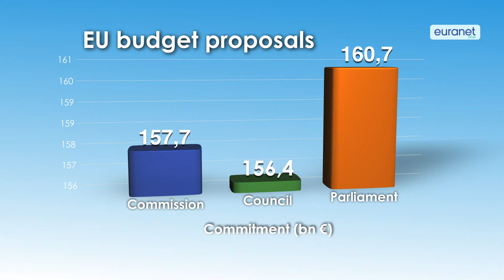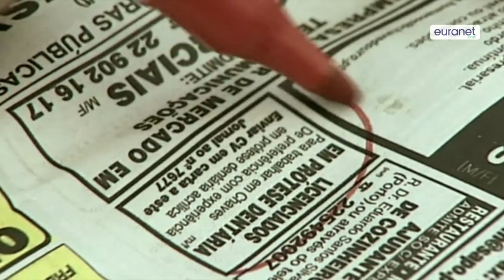EU budget not fit for new challenges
While member states want to cut the proposal for next year, the Parliament calls for a boosted budget to face multiple crises. Parliamentarians also wants to link the current negotiations with a review of the long-term budget.